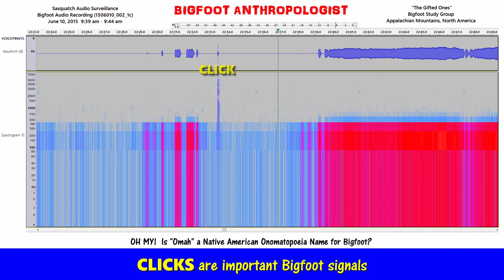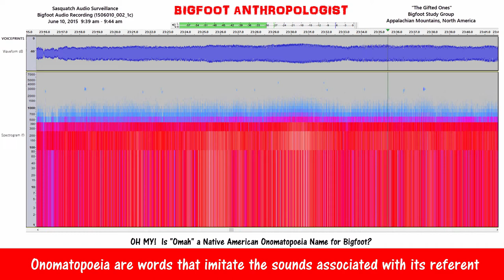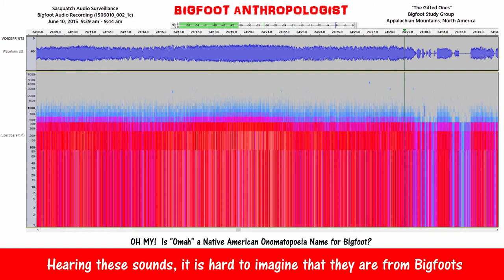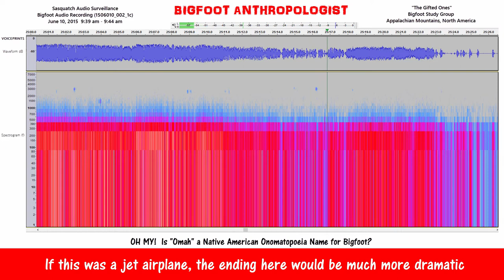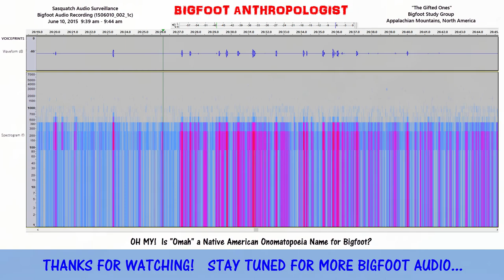OH MY! Is "Omah" a Native American Onomatopoeia Name for Bigfoot? Bigfoot Audio (150610_002_1c)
Did you ever wonder where all of the different names for Bigfoot AKA Sasquatch come from?   Could some of these be derived from the sounds that Bigfoot AKA Sasquatch makes such as "Omah?"

This Bigfoot video presents a Bigfoot audio recording of Sasquatch audio surveillance that captures some sounds of Bigfoots that sound like "omah."

If some Native American groups heard these sounds and associated them Bigfoot AKA Sasquatch, and then referred to them to by the sound that they may have heard, that's called onomatopoeia.

That would mean that "Omah" is a Native American Onomatopoeia name for Bigfoot.

Bigfoot Audio Recording (1506010_002_1c)
June 10, 2015  9:39 am - 9:44 am

0:28  CLICKS are important Bigfoot signals.

0:33   Are these "Omah" Bigfoot sounds why some Native American Tribes called Sasquatch "Omah?"

0:46   "Oma" is another name for Bigfoot.  Could it be derived from these sounds?   Onomatopoeia are words that imitate the sounds associated with its referent. Hearing these sounds, it is hard to imagine that they are from Bigfoots.   But listen closely, these are Bigfoot sounds, not man-made sounds from jets,

3:02  If this was a jet airplane, the ending here would be much more dramatic.

3:21  And jet noise and airplane sounds don't end up in conversation at the end.   What do you think?

Audacity

Sasquatch Bioacoustic